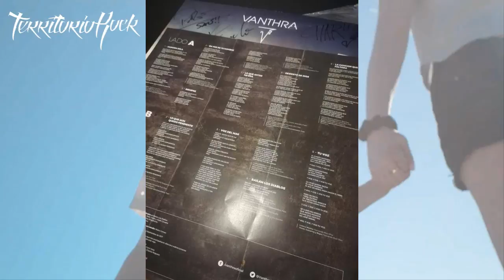VANTHRA nos presenta su vinilo debut y lo sorteamos | Territorio Rock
►Territorio Rock
¿Quieres ver más contenido así?